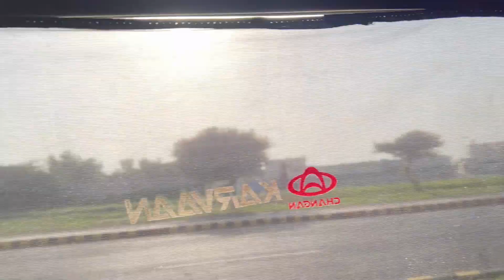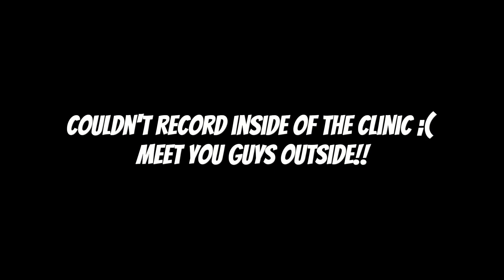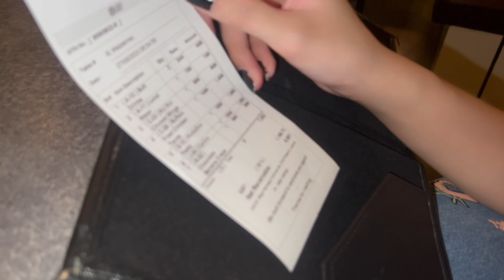Worst Vlog Of My Life | Buying Iphone 15proMax ?? | Mynaa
🌟Kiss-kiss, bye-bye 💋